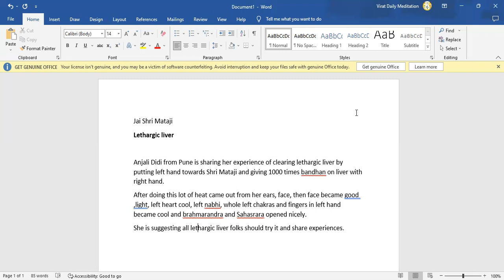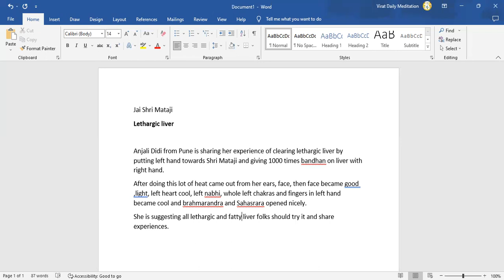Virat Daily Meditation - treatment for lethargic and Fatty Liver